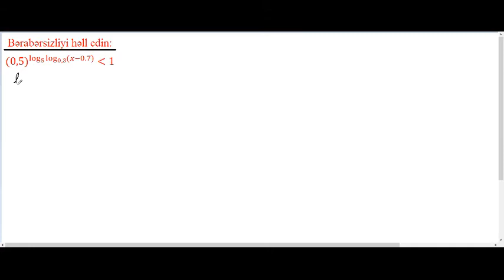Üstlü bərabərsizlik. Riyaziyyat.